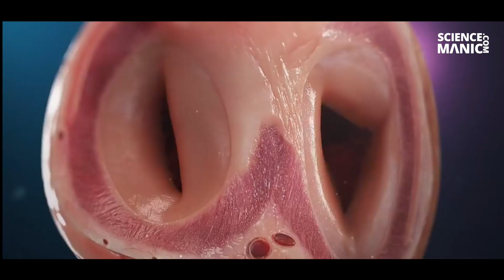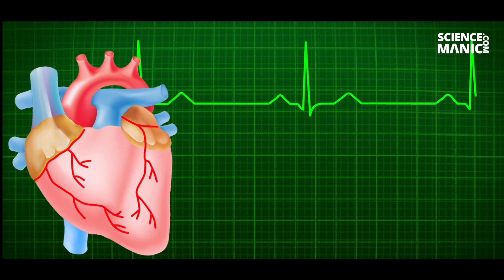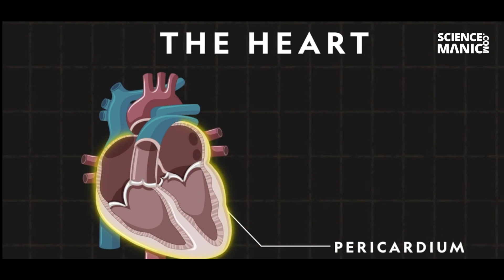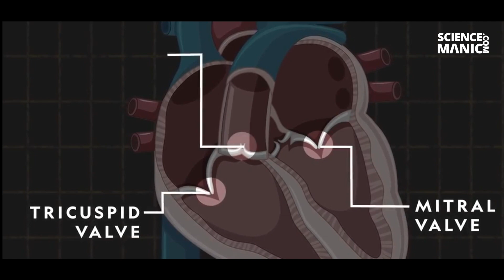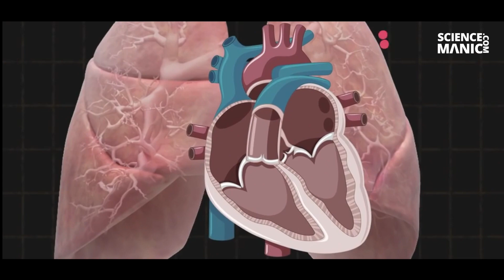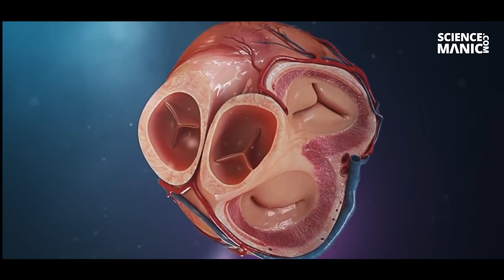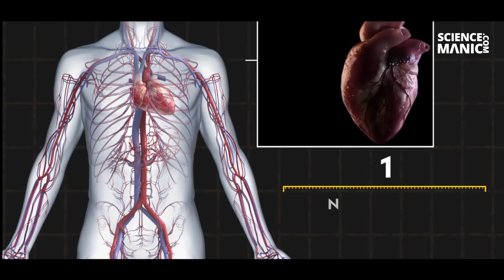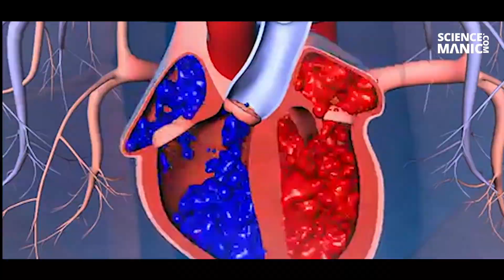Blood Pressure का घटना या बढ़ना | All About Blood Pressure | Cardiovascular | Systolic | Diastolic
How blood pressure works | Cardiovascular | Systolic | Diastolic

Blood Pressure का घटना या बढ़ना | All About Blood Pressure
Complete CBSE Course
All Chapters Available
Useful for NEET/AIIMS
Body Fluids And Circulation
Class 11 Biology/NEET-AIIMS
blood group,blood checking at home
What is normal blood pressure?
Pathophysiology and Pharmacology
Exercise & Blood Pressure
What is 140 90 blood pressure?
What is normal blood pressure level by age?
Is 140 over 70 a good blood pressure?
High Blood Pressure Symptoms and Causes
High blood pressure (hypertension) - Symptoms and causes
Understanding blood pressure: What is normal?
blood pressure range
Blood pressure measurement
Blood Pressure (Hindi)
Normal Values and Importance of Monitoring Blood Pressure
Blood pressure physiology in hindi || systolic || diastolic || factor that affects blood pressure
Hypertension or High Blood Pressure - Definition, Causes & Prevention
blood pressure normal range
what is normal blood pressure by age
what causes high blood pressure
ब्लडप्रेशर
ब्लड प्रेशर बढ़ने के क्या लक्षण होते हैं?
बीपी हाई कितने में होता है?
हाई ब्लड प्रेशर कब खतरनाक हो जाता है?
आदमी का ब्लड प्रेशर कितना होना चाहिए?
रक्तचाप
ब्लड प्रेशर की गोली
ब्लड प्रेशर लो क्यों होता है
लो ब्लड प्रेशर की टेबलेट
ब्लड प्रेशर क्या है